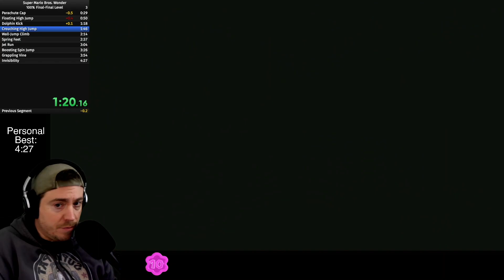100% Speedrun: The FINAL-Final Test Badge Marathon 🏆 Super Mario Bros. Wonder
100% Speedrun: The FINAL-Final Test Badge Marathon 🏆 Super Mario Bros. Wonder

Level Name: The Final-Final Test Badge Marathon
World: Special World
Game: Super Mario Bros. Wonder
Console: Nintendo Switch

100% Speedrun rules:
-Collect all 3 10 coins
-Hit the top of the flag

This is my best 100% run of The Final-Final Test Badge Marathon as of November 21, 2023.